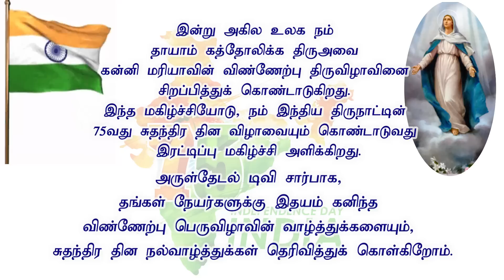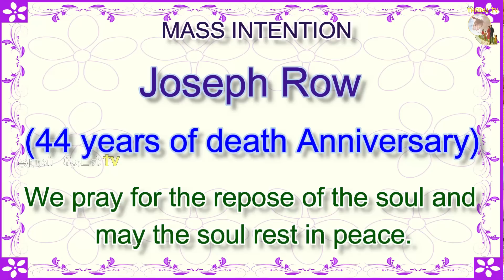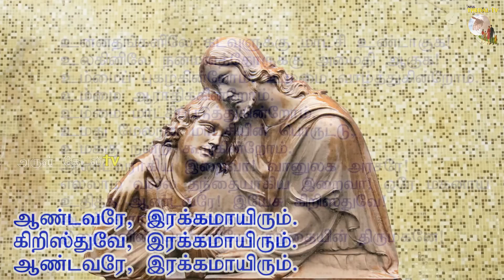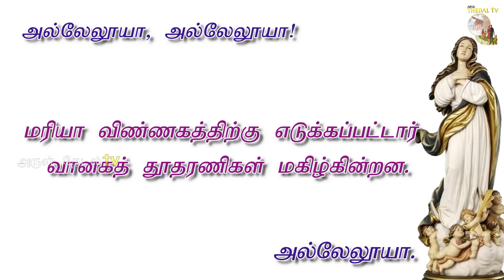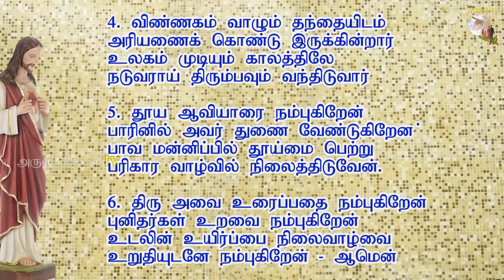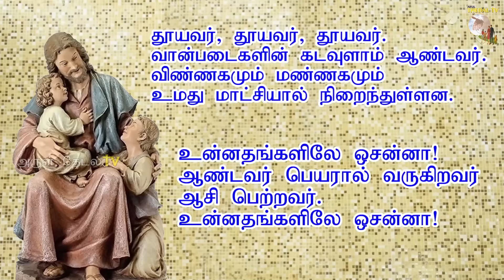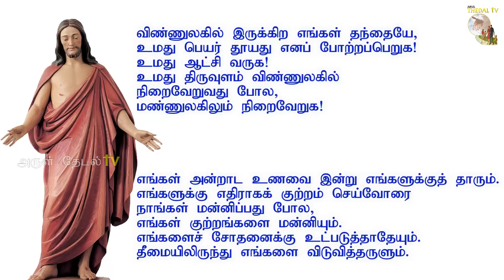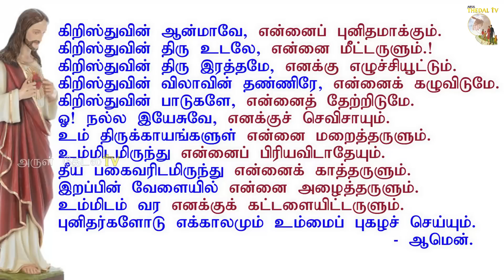ஆகஸ்ட் 15| தூய கன்னி மரியாவின் விண்ணேற்பு பெருவிழா |75th Independence Day | Arul Thedal | Fr Manuvel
arul thedal
mass today
catholic mass
Tamil mass
today's Tamil mass
holy mass today
fr manuvel mass
fr manuvel video
fr manuvel Tamil mass
fr manuvel holy mass
fr manuvel catholic mass
fr manuvel  mass today